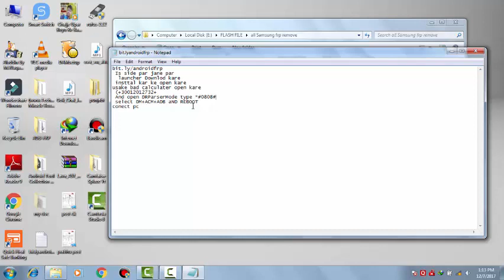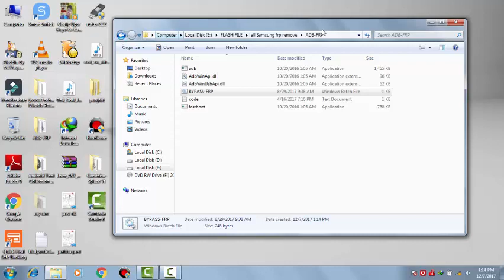How to Remove any samsung FRP Lock 100% solve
isame use kiye gaye apps & soft. Apako is links me milainge